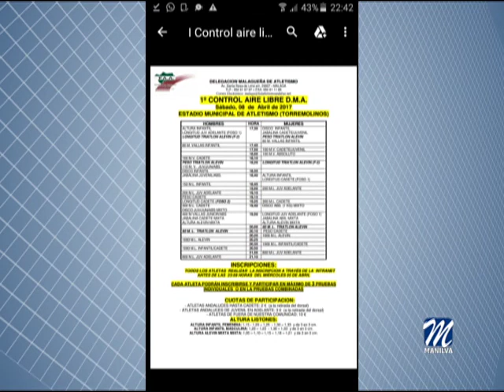AGENDA DEPORTIVA DEL FIN DE SEMANA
Comenzamos a repasar las actividades deportivas de estos días previos a la Semana Santa hablando del Unión Manilva Club de Fútbol.
Este viernes se juegan los dos primeros partidos con los duelos de categoría alevín entre Manilva B y Benalmádena a las seis de la tarde y Manilva A frente a Marbella Paraíso, que se juega a las siete.
Para las jornadas de sábado y domingo tenemos otros cuatro partidos.

Alevín
Ath. Fuengirola - U Manilva           sáb. 10:30
Prebenjamín
Ath. Fuengirola - U Manilva A       sáb. 13:00
V Cultural - U Manilva B               dom. 12:00
Infantil
V Cultural - U Manilva                   dom. 10:00

En baloncesto y este mismo viernes, el pabellón de Las Viñas acoge el encuentro entre los equipos junior manilveño y CB Andersen a las ocho y media de la tarde. El resto de partidos se desarrollarán en la jornada del sábado.

Infantil
CAB Estepona - CD Manilva         sáb. 9:30
Preminibasket
CD Manilva - CB Cártama             sáb. 13:00
Sub 22
EBG Málaga - CD Manilva            sáb. 17:00

Por otro lado, mañana sábado 8 abril se celebra el XXV Torneo de Gimnasia Rítmica de San Roque, donde se darán cita muchas escuelas y clubes de las provincias de Cádiz y Málaga. También estará la Escuela Municipal de Gimnasia de Manilva que participará en la modalidad de conjuntos prebenjamín, tanto el A como el B, además del benjamín y cadete.

También en la mañana del Sábado y en Valverde del Camino, Huelva, se celebra a partir de la nueve la primera prueba del Open de Andalucía de Maratón con la presencia del Club Ciclista de Manilva. El recorrido es de 73 kilómetros y la prueba se inicia a las nueve de la manaña.

Por su parte, Óscar Vargas, Francisco Muñoz “Negro” y Paco Benítez, del Club Senderista Los Kruos de Manilva, viajan el sábado a Antequera para formar parte del V Maratón Desafío Sur del Torcal. Esta dura prueba tiene un recorrido de 43 kilómetros de distancia.

Por último, el atleta alevín manilveño Alejandro Agüera compite en el I Control de atletismo de Torremolinos. El joven deportista participará en el triatlón, compuesto de lanzamiento de peso, salto de longitud y 60 metros lisos. La competición se celebra en el Estadio de atletismo de esta localidad a partir de las cinco y media de la tarde del sábado.